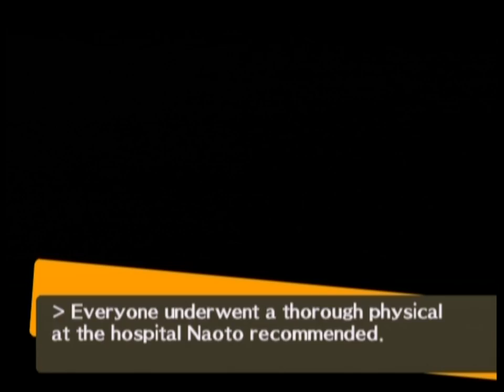Let's Play Persona 4 [105] school life 22 2/3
Finally got someone smarter than a bag of rocks on this team.